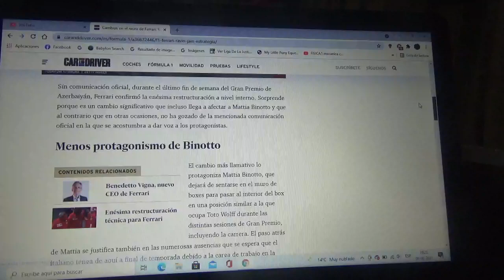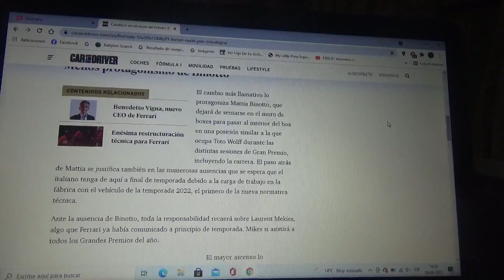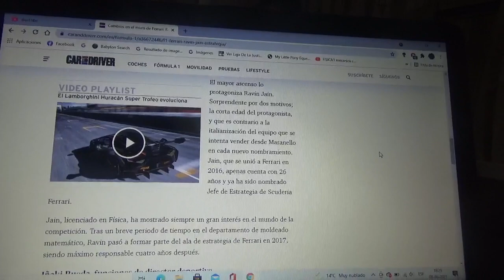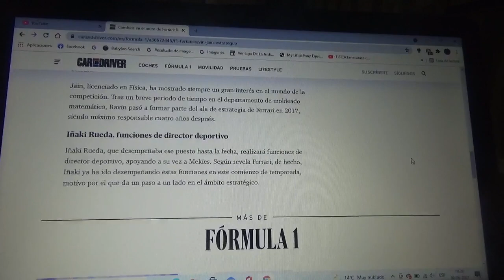En Scuderia Ferrari Ravin Jain sustituye a Iñaki Rueda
Con esto ahora Mattia Binotto estará dentro del box tal como lo hace el máximo responsable del equipo rival Mercedes Benz Toto Wolff